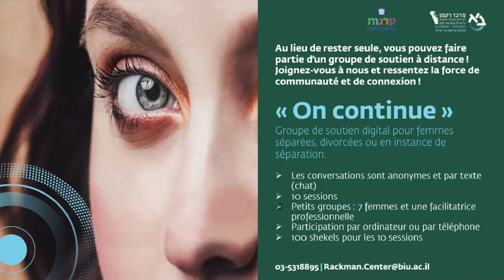Groupe de soutien et d’échange pour femmes divorcées - Focus#417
Les femmes divorcées ou en instance de divorce peuvent intégrer de manière anonyme un groupe de soutien, modéré par la psychologue Nathalie Lieblich-Bracha et soutenu par le Centre Rackman, sur lequel elles peuvent échanger librement. Nathalie Lieblich-Bracha en parle à Cathy Choukroun.
Retrouvez toutes les émissions en REPLAY et classées par thème

Rejoignez-la communauté d’entraide francophone en Israël